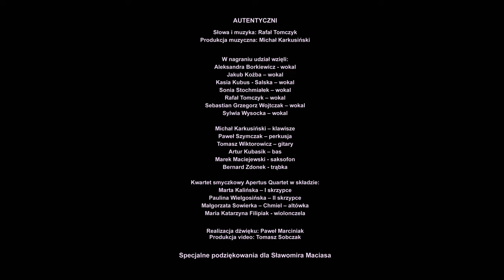AUTENTYCZNI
GRAMY DLA MAŁYCH I DUŻYCH ZAWSZE 100% LIVE.
😀 nakręcamy koncertowo
😀 gramy przebojowo
😀 wyzwalamy uśmiechy
😀 bawimy pociechy

zawsze 2 kwietnia Światowy Dzień Świadomości Autyzmu
Słowa i muzyka: Rafał Tomczyk
Produkcja muzyczna: Michał Karkusiński
Produkcja video: Tomasz Sobczak
Realizacja dźwięku: Paweł Marciniak

W nagraniu udział wzięli:
Aleksandra Borkiewicz - wokal
Jakub Koźba – wokal
Kasia Kubus - Salska – wokal
Sonia Stochmiałek – wokal
Rafał Tomczyk – wokal
Sebastian Grzegorz Wojtczak – wokal
Sylwia Wysocka – wokal

Michał Karkusiński – klawisze
Paweł Szymczak – perkusja
Tomasz Wiktorowicz – gitary
Artur Kubasik – bas
Marek Maciejewski - saksofon
Bernard Zdonek - trąbka

Kwartet smyczkowy Apertus Quartet w składzie:
Marta Kalińska – I skrzypce
Paulina Wielgosińska – II skrzypce
Małgorzata Sowierka – Chmiel – altówka
Maria Katarzyna Filipiak - wiolonczela

Niby różni a tacy sami, tacy sami jak my
Chcą codziennie tak jak my kochać i być
Nie inni, niewinni, autentyczni tak
Nie inni, niewinni, są w każdym z nas.
Zmagają się z przeciwnościami
Świat przerasta ich
A oni jakby mu na przekór
Przecież też chcą żyć.

Czy oni mogą sobą być – odpowiem na to TAK
Czy mogą swoje zdanie mieć – odpowiem na to TAK
Czy mogą lubić to co ty – odpowiem na to TAK
Czy oni inni są niż my – odpowiem na to NIE.

A może to my jesteśmy inni zagubieni tak
Codziennie chcemy tak jak oni po prostu sobą być
Mają tak jak my pragnienia
Czują, kochać chcą
Tak jak my nie lubią zmieniać
Przyzwyczajeń swych.